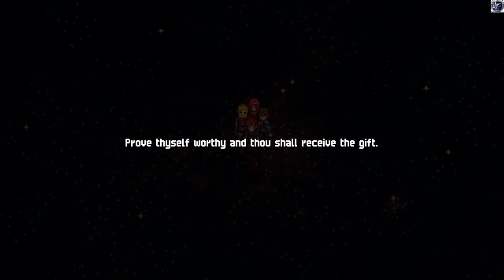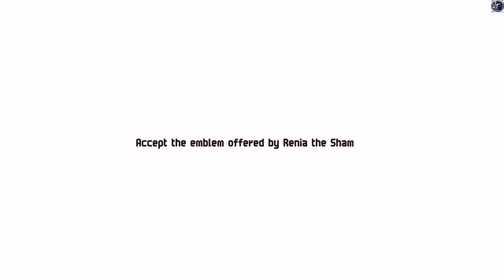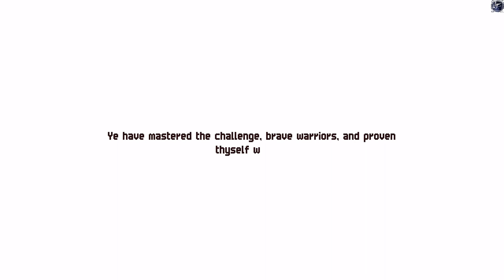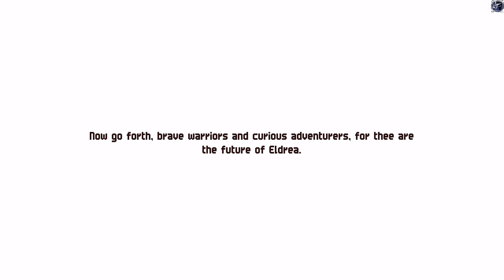The Kindreld Monastary | [Chained Echoes] walkthrough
00:00 The Kindreld Monastary
00:05 Reach the monastary's library to the east of the Fiorwoods
05:25 Find a way to destroy the barrier
30:54 Leviathan trench
41:37 Kindreld Monastary
52:56 Escape the Monastry

Take up your sword, channel your magic or board your Mech. Chained Echoes is a 16-bit style RPG set in a fantasy world where dragons are as common as piloted mechanical suits.

Fast-Paced & Turn Based Battles … don’t necessarily contradict each other. No random encounters. Battles take place directly where you engaged the enemy. Give your character an order and he executes it immediately.  No waiting involved.

Which Path Will You Walk? Valandis has been at war for several generations, manipulated by foolish tyrants. Can you put history back into the hands of man? Your choices will impact the fate of Valandis and its citizens.

Stand Tall and Shake the Heavens. Sometimes your enemies will escape into the sky. What else to do than boarding your Mechs and burn them to ashes using your Laser Beam? You can freely switch between battling by foot or with your Mechs.

There is a Cave Behind the Waterfall Of course there is. And much more! The lands of CHAINED ECHOES are diverse and highly intertwined. You can explore by foot, with the high speed of your mech or by calling your very own airship.

Back to the Roots! You’ll find everything a RPG lover’s heart needs. A complex equipment and skill system, stats, loot, sidequests, big towns, dangerous dungeons and since this is a classic JRPG styled game a whole lot of minigames.